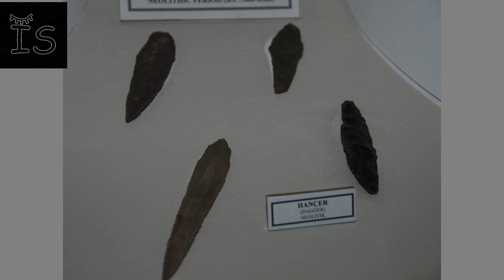Çatalhöyük 8.000 YEARS AGO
Excavations of the Eastern tell have revealed 18 levels of Neolithic occupation dating from 7,400-6,200 BC that have provided unique evidence of the evolution of prehistoric social organisation and cultural practices, illuminating the early adaptation of humans to sedentary life and agriculture. The Western tell excavations primarily revealed Chalcolithic occupation levels from 6,200-5,200 BC, which reflect the continuation of the cultural practices evident in the earlier Eastern mound.